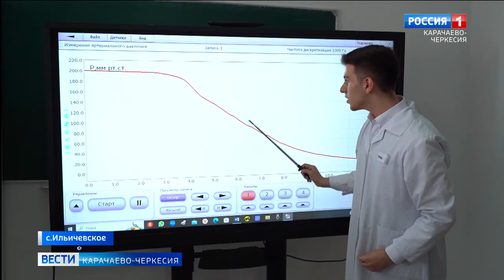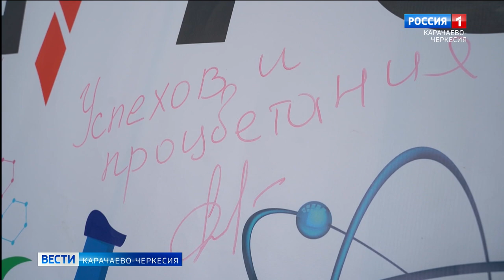В Карачаево-Черкесии распахнули свои двери 19 новых центров образования "Точка роста"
В День рождения Республики распахнулись двери 19 новых центров образования "Точка роста" Карачаево-Черкесской Республики. Любовь к естественным наукам и точным новшествам в технологии учеников села Ильичевское Прикубанского района теперь будут подогревать оснащенные по последнему слову техники учебные кабинеты.